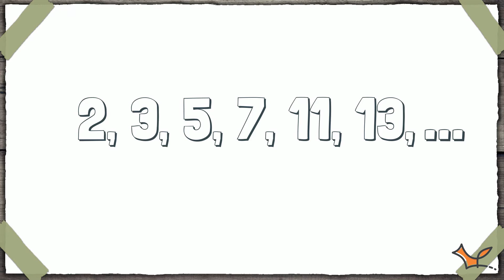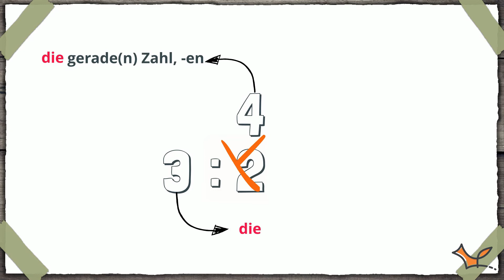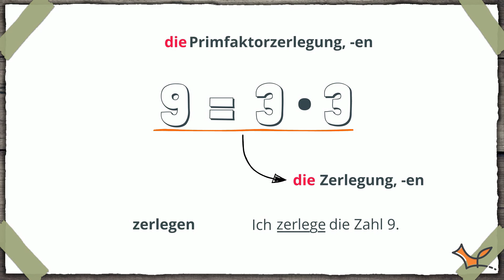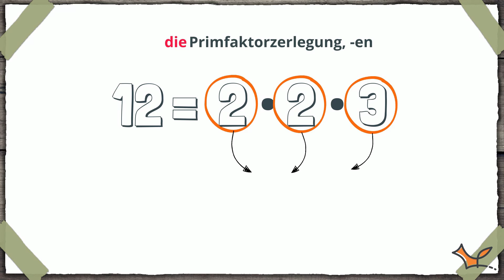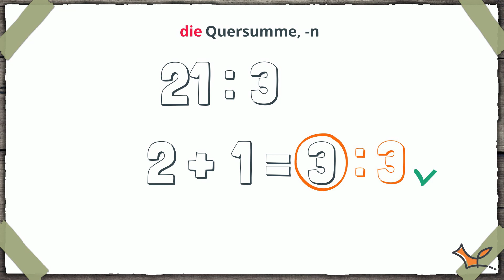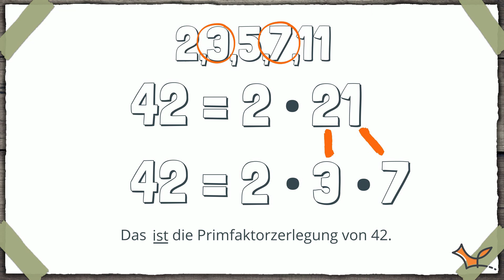Primzahlen - Primfaktorzerlegung - Mathematik (Wortschatz)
Was bedeutet "teilbar"? Und was ist eigentlich eine "Primfaktorzerlegung"? Deutschfuchs zeigt dir die wichtigsten Wörter für das Thema "Primzahlen". So hast du nie wieder Probleme im Unterricht und verstehst deine Lehrer:innen und die Hausaufgaben!

Alle Vokabeln und passende Übungen findest du direkt in der Deutschfuchs-Software 📱🖥

Du hast noch keinen Account? Frag deine:n Lehrer:in 👩🏼‍🏫

Deutschfuchs ist eine Blended Learning-Software für Deutsch als Fremdsprache und Zweitsprache, die es so bisher noch nicht gab. Immer aktuelle Themen, motivierende Inhalte, moderne Methoden und authentische Protagonisten machen unser digitales Lehrwerk zu einer abwechslungsreichen Schatztruhe für den Deutschunterricht. Sowohl im klassischen Unterricht als auch im virtuellen Klassenzimmer. Die Lernsoftware für den Deutschunterricht vereinfacht die Verwaltung und ermöglicht es den Lerner:innen, jederzeit selbstständig auf alle behandelten Inhalte zurückzugreifen.